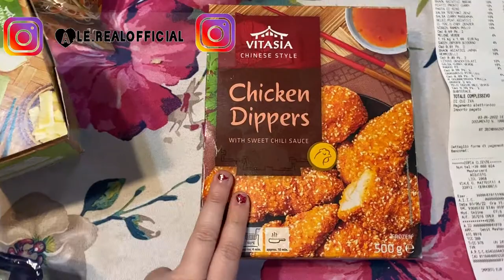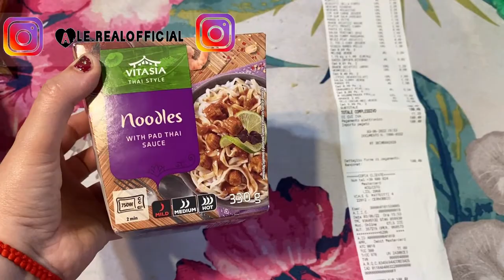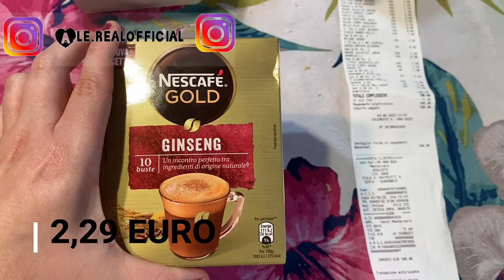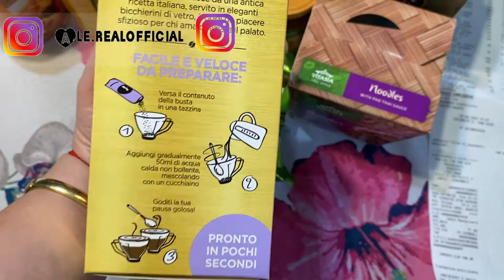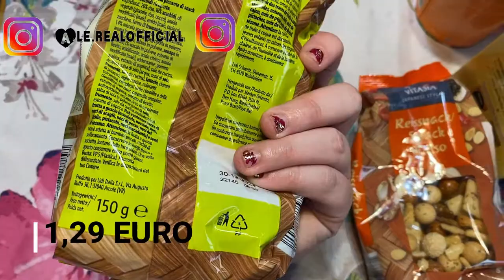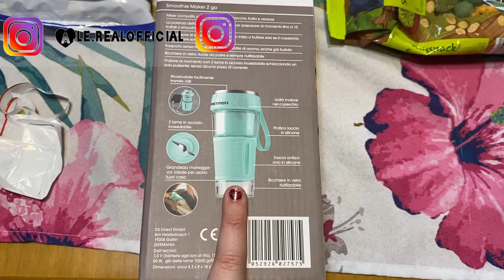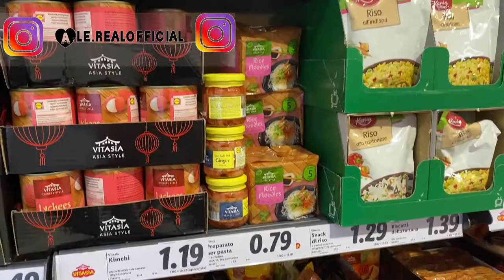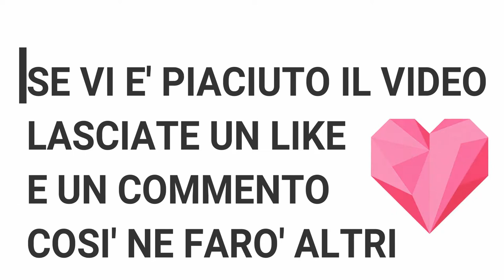FACCIAMO LA SPESA ASIATICA ALLA LIDL 2022